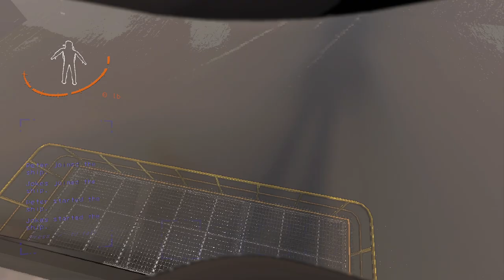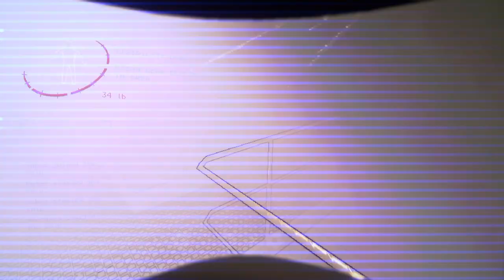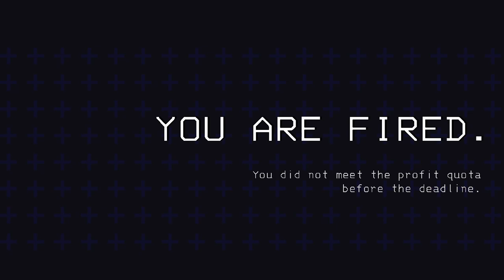THE BRACKEN AND I ARE ACTUALLY BEST FRIENDS??